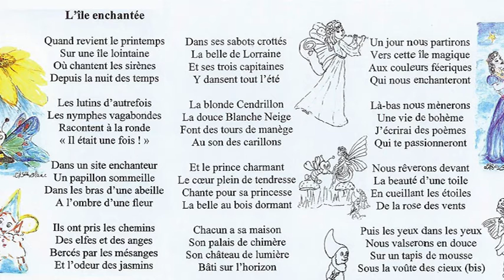Marcel FAKHOURY et LISette BLANC chantent "L'île enchantée"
Samedi 30 avril 2016 : Soirée “Scène ouverte” au restaurant “le Retro” de Lumbin.
Organisée par Jean-François Ducloz et Sophie Renault de “La clé des chants”.
Chanson “L’île enchantée”, chantée par Marcel Fakhoury et Lisette Blanc
Paroles et musique de Marcel Fakhoury – Illustrations Lisette Blanc
Au piano : Jean François Ducloz
Filmé par Stéphane du Rétro.
“Si tu es triste, si tu as le spleen, alors rejoins nous sur l’île enchantée,
entre dans notre monde et chante avec nous : Quand revient le printemps...”